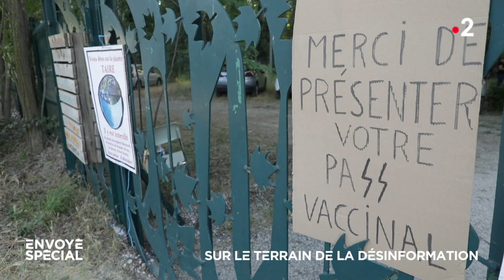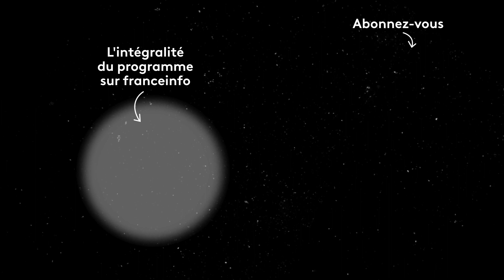Envoyé spécial. Sur le terrain de la désinformation - Jeudi 17 juin 2021 (France 2)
🔍 Sur le terrain de la désinformation

Début juin 2021, le journaliste Julien Pain s’est rendu à l'"Université citoyenne", un rassemblement où se retrouvaient les principales figures de la désinformation sur la pandémie de Covid-19.